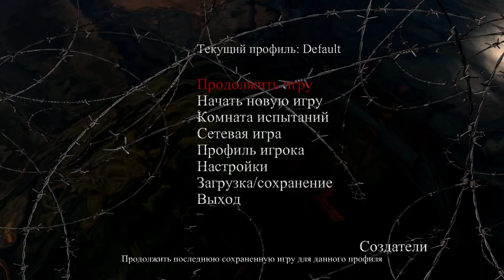Стрим от 29.10.23. [NecroVisioN]